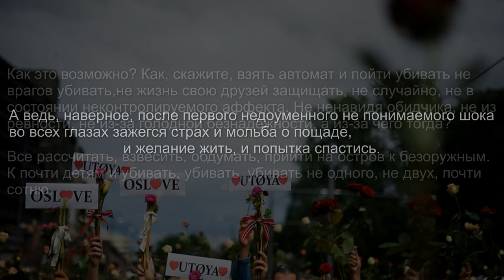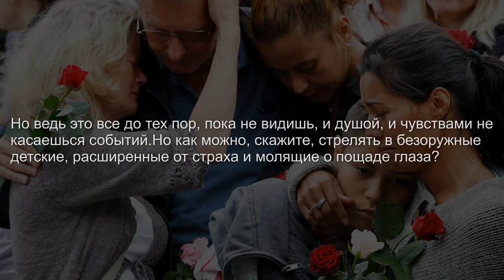Брейвик (психиатр о глубинных причинах теракта)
Известный психиатр А.Г. Данилин о причинах трагедии.